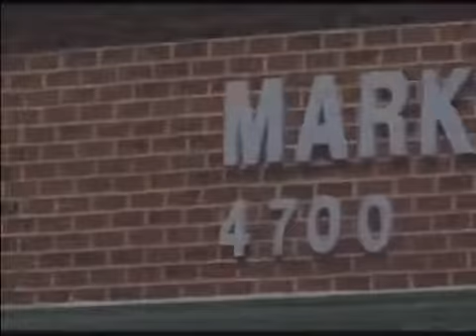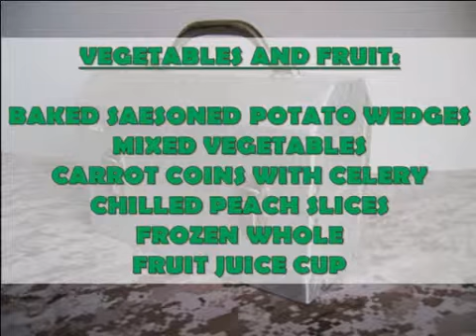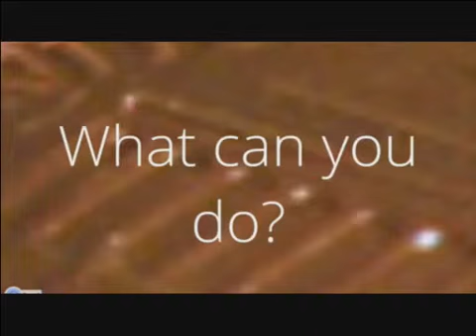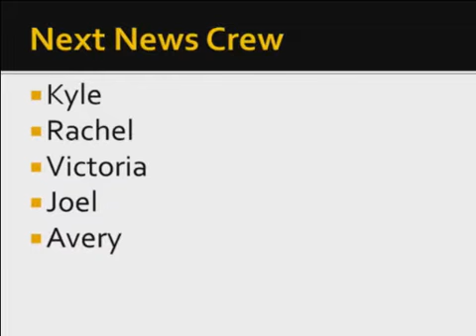Twain tv 1/17/2014